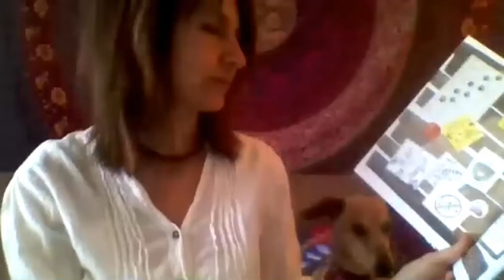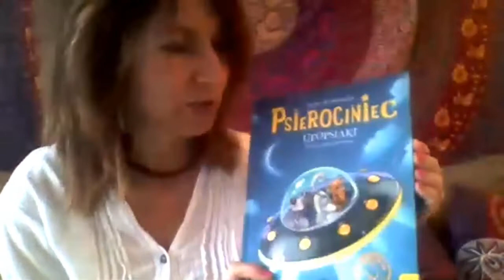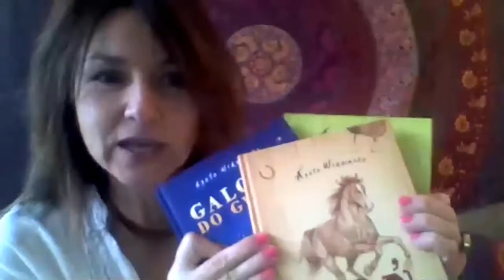"Dzika Jesień z Książką" 3 grudnia 2021 Spotkanie autorskie z Agatą Widzowską ON-LINE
Projekt współfinansowany przez Ministerstwo Kultury, Dziedzictwa Narodowego i Sportu ze środków Funduszu Promocji Kultury.